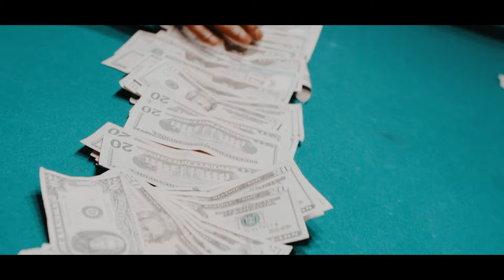Lil Bleed x Gramz - "I Can't Even Trip" (Official Music Video)